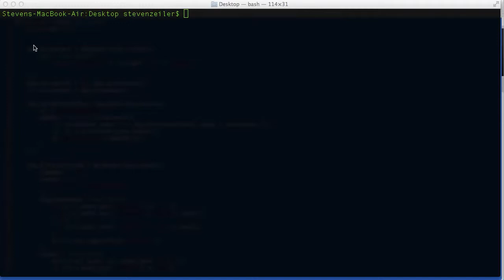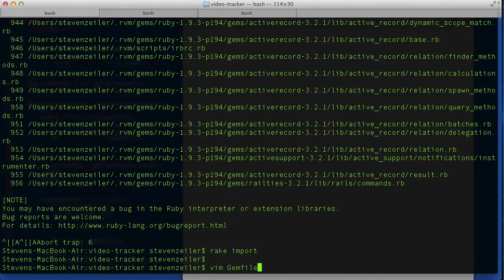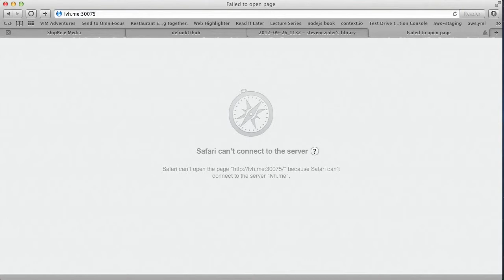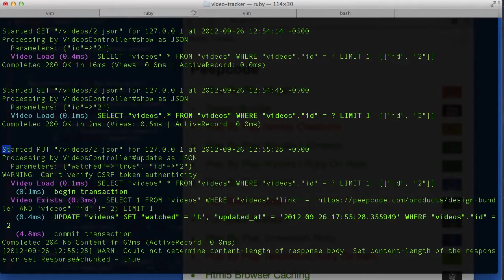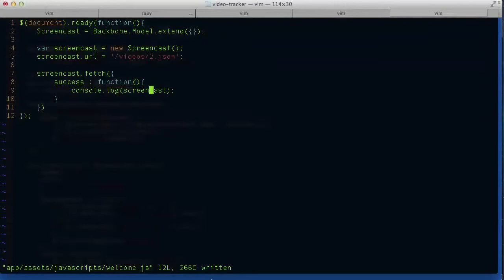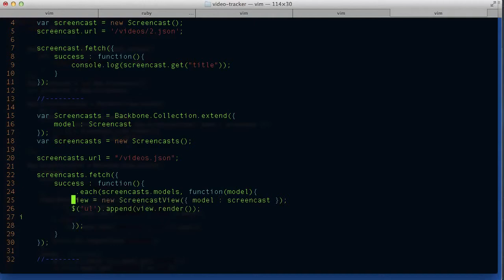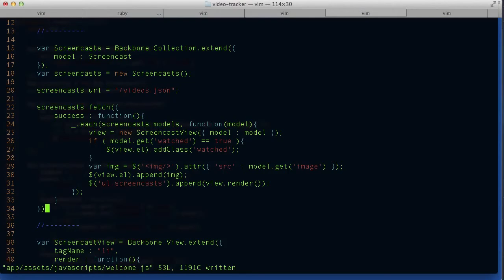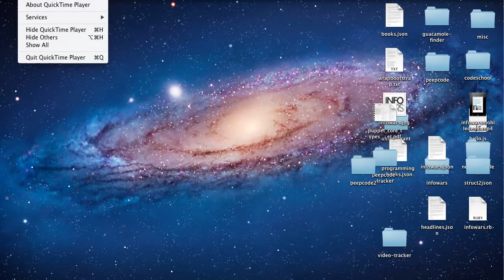Backbone App with Rails Live Tutorial